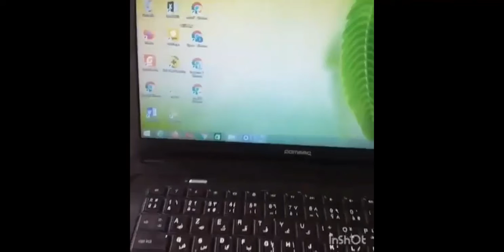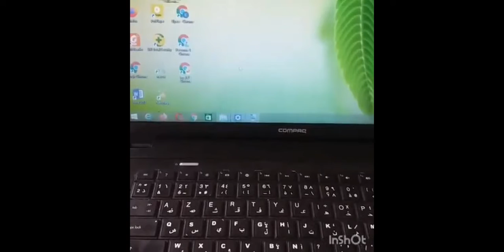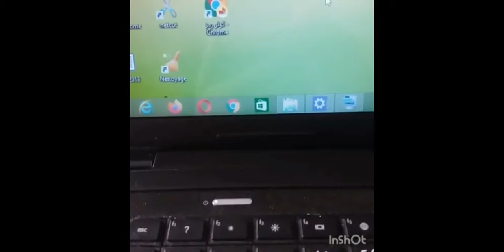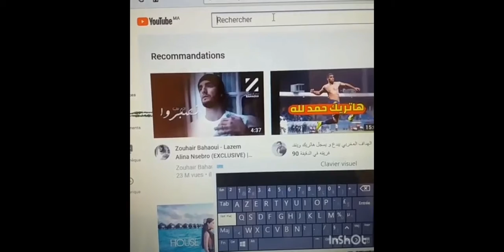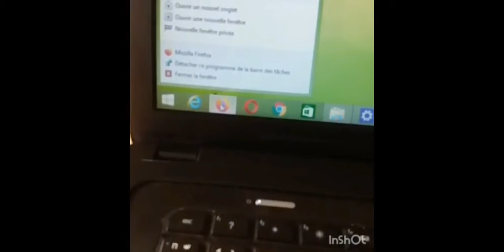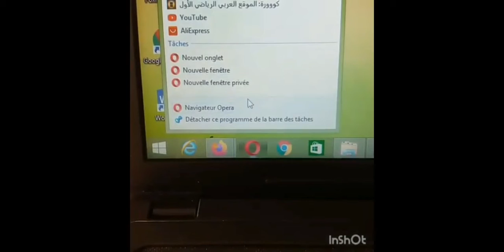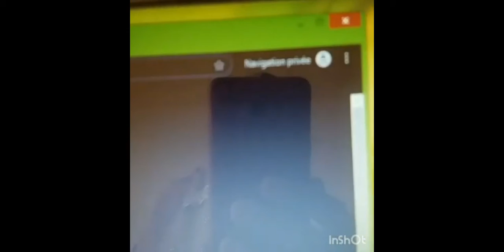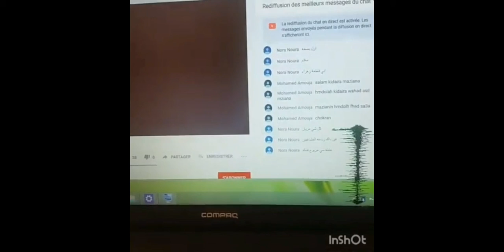طريقة لتحقيق شروط اليوتيوب 4000 ساعة و 1000 مشترك في اقل من شهر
تطبيق زيادة ساعات و مشتركين مجانا

4000  ساعة مشاهدة و 1000 مشترك

طريقة لتحقيق شروط اليوتيوب 1000 مشترك و 4000 ساعة في اقل من اسبوع

lien igraal

 code parrainage shopmuim : ju39d

mon code parrainage poulpeo: m0Jgab

تحقيق شروط(حل 4000 ساعة في أقل من شهر!عن تجربة شخصية)تفعيل القناة وتحقيق الدخل في 32 ساعة👏
طريقة تجاوز 4000 ساعة مشاهدة في 24H فقط + استراتجية رائعة للربح ان لم تربح منها فسيكون المشكل منك

4000 ساعه مشاهده في يوتيوب في يوم واحد عن طريق المتصفح المخفي لم يعد بالامر الصعب

زيادة ساعات المشاهدة بشكل جنوني في قناتك على اليوتيوب/ إكمال 4000 ساعة في وقت وجيز/المتصفح الخفي

4000 ساعة
4000 ساعة مشاهدة,
4000 ساعة و1000 مشترك,
تخطي 4000 ساعة,
1000 مشترك و 4000 ساعة مشاهدة,
تخطي 4000,
تخطي 4000 ساعة و 1000 مشترك,
حل مشكلة 4000 ساعة,
1000 مشترك,
4000 ساعة مشاهدة و1000 مشترك,
الربح من اليوتيوب,
4000 ساعة و 1000 مشترك,
تخطي 4000 ساعة و1000 مشترك
السر كيفية الحصول على 4000 ساعة مشاهدة و 1000 مشترك - تفعيل تحقيق الربح من اليوتيوب بسرعة

طريقة تخطي 4000 ساعة مشاهدة و 1000 مشترك في يوم واحد !!

حصل على 200 ساعة من المشاهدة في اليوم لقناتك l إستراتيجية تفعيل تحقيق الدخل بسرعة

تريد الحصول على 1000 مشترك و4000 ساعة مشاهدة عبر يوتيوب ؟ اليك الحل 😍
لربح من اليوتيوب | قل وداعا شرط 1000 مشترك و 4000 ساعة | طريقة غير مشروحة في اي قناة

سر الحصول علي 4000 ساعه و1000 مشترك وضمان قبول الربح من اليوتيوب للمبتدئين

حصريا وبالدليل : افضل طريقة للحصول على 1000 مشترك و4000 ساعة مشاهدة للقنوات الصغيرة والمبتدئة

قسم بالله هدا هو الحل النهائي لمشكل 4000 ساعة و 1000 مشترك | القوانين الجديدة للربح من اليوتيوب

الربح من اليوتيوب !! وداعا شرط 4000 ساعة و 1000 مشترك | تفعيل تحقيق الدخل

كيف احصل على اكثر من 4000 ساعة من مشاهدات يوتيوب بكل سهولة ؟

ماذا يحصل لقناتي إن لم أحقق شروط تحقيق الدخل في 12 شهر هل أخسر المشاهدات وتحذف القناة؟

كيف اعرف عدد ساعات مشاهدات قناتي على اليوتيوب للوصول ل4000 ساعة مشاهدة

تفاصيل شروط تحقيق الدخل والربح من قنوات اليوتيوب لعام 2018 - هل هو مذبحة للقنوات 🤑

كيفية تخطي 4000 ساعة و 1000 مشترك على اليوتيوب | بطريقة سهلة

بإمكانك أن تجدنا من خلال هذه العناوين ايضا:

كيفاش درت ل 4000 ساعة و 1000 مشترك في 3 الايام اقسم بالله العظيم حقيقة اسهل طريقة مضمونة 1000

أحصل على أكثر من نصف مليون مشاهدة و ألفين مشترك في أقل من أسبوع مع هذا
إستراتيجية للحصول على 4000 ساعة مشاهدات و 1000 مشت
تخطي و الحصول على 1000 مشترك و 4000 ساعة لقناة اليوتيوب تحقيق الدخل في اليوتيوب سيبقى مع الإثبات
شرح فتح عدة حسابات في نفس الوقت على نفس المتصفح جوجل كروم.
زيادات ساعات المشاهدة من خلال المتصفح الخاص.
Navigation privée
تحقيق شروط اليوتيوب
المشتركين 1000 عدد الساعات 4000
إكمال شروط اليوتيوب
زيادة- عدد- المشاهدات- اليوتيوب